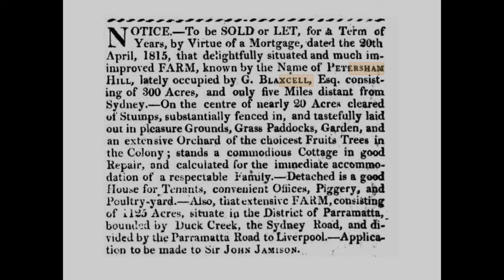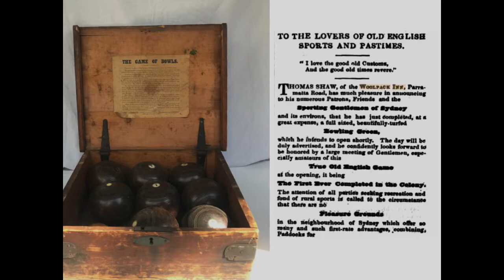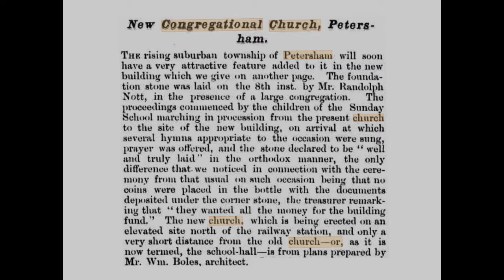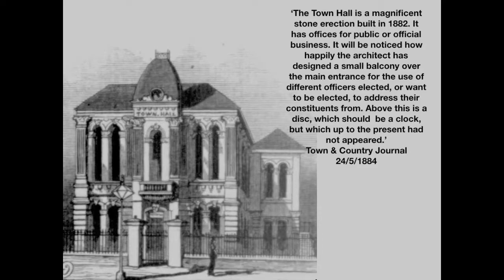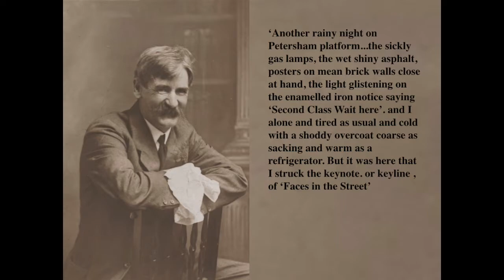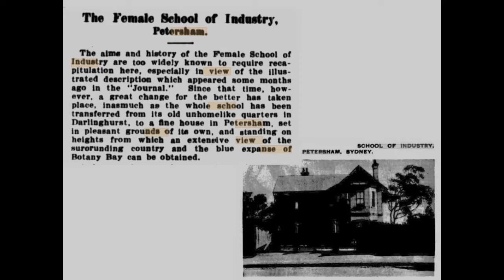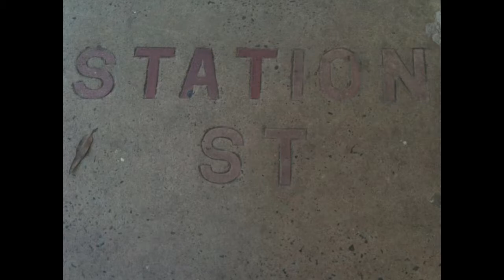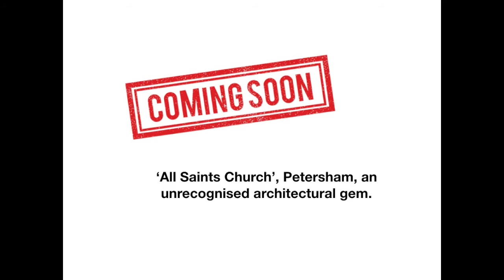Petersham, Sydney, New South Wales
Petersham, location of a war time air crash. Today, known for its Portuguese restaurants and businesses, known as 'little Portugal'.

Sources:
'Marrickville, Rural Outpost to Inner City', Cashman & Meader
'Marrickville, People & Places', Cashman, Meader & Carolan
'Picture Shows in the Marrickville and Newtown Municipalities', R.Parkinson
'Victorian Villas', M.Matheson
Marrickville Heritage Society Journals
'How Did Sports Begin?' R.Brash
'How and Why of Station Names', State Rail Authority of N.S.W.
National Library
Google maps